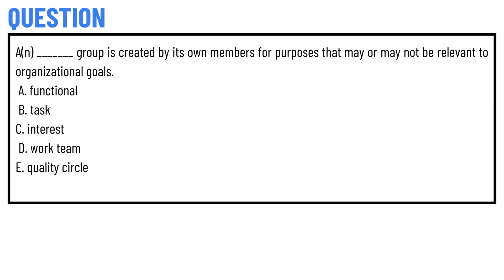A(n) _______ group is created by its own members for purposes that may or may not be relevant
A(n) _______ group is created by its own members for purposes that may or may not be relevant to organizational goals. A. functional B. task C. interest D. work team E. quality circle